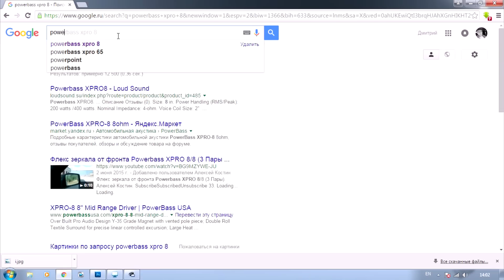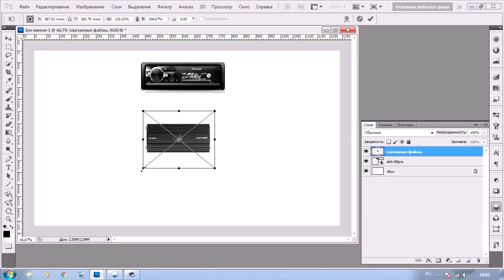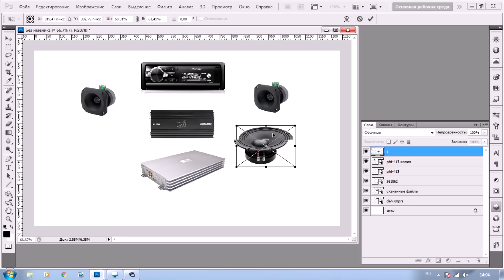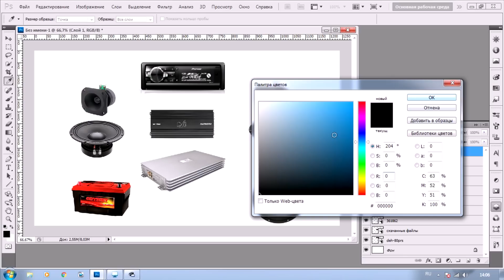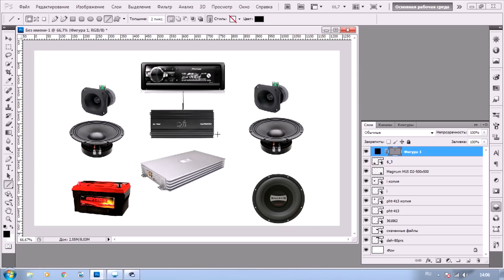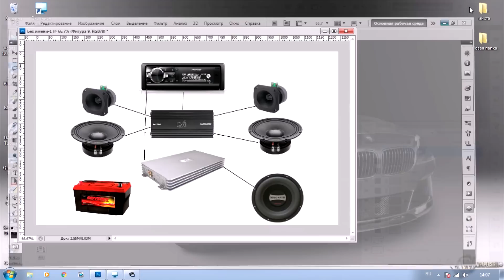Как сделать схему аудиосистемы в Adobe Photoshop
Создание аудио схемы в Adobe Photoshop
 Показан самый простой способ без доп. клавиш.